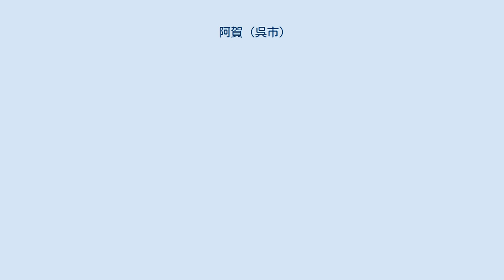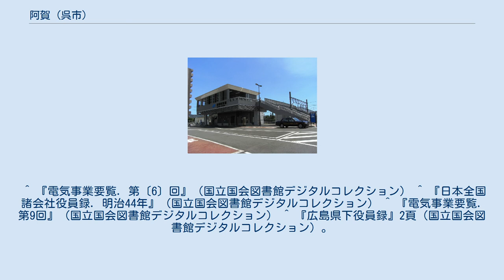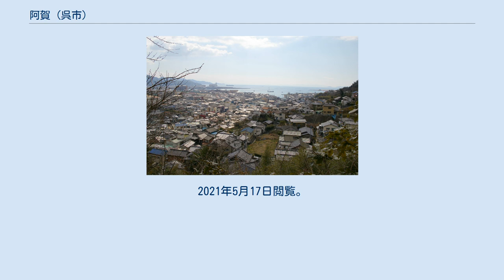阿賀 (呉市)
北側からの眺望 安芸阿賀駅 阿賀（あが）は、広島県呉市の一地区。
本項では同地域にかつて所在した賀茂郡阿賀村（あがむら）・阿賀町（あがちょう）についても述べる。
 呉市の中心部から休山をはさんで東側に位置する。
 『大日本篤農家名鑑』によれば、阿賀町の篤農家は、「河越彦右衛門、石丸恆一、中津健造、三好惟孝、森澤近松」などがいた。
 才賀藤吉が1910年（明治43年）5月に事業許可をうけると10月に中国電気を設立。
 阿賀町に発電所（瓦斯力、出力39kw）を建設し1912年（明治45年）1月に事業を開始した。
1916年（大正5年）3月芸備電気に合併。
 阿賀町の多川萬助は大地主である。
 安芸の宮島の管絃祭が旧暦の6月17日に行われている。
1710年に管絃船が 地御前神社（廿日市市地御前）から宮島の神社に帰る際に暴風雨によって船が転覆寸前になったところ、阿賀村の「岡野喜右衛門」の船と江波村（現・広島市中区江波地区）の「古川屋伝蔵」が 管絃船を救助したことから、それ以来 阿賀と江波の両村が宮島の管絃船を曳航して祭りが行われるようになった。
 ^ 『呉市史 第5巻』pp.245 昭和63年3月31日 呉市史編纂委員会編 ^ 『大日本篤農家名鑑』150頁（国立国会図書館デジタルコレクション）。
2021年1月5日閲覧。
 ^ 『電気事業要覧. 第〔6〕回』（国立国会図書館デジタルコレクション） ^ 『日本全国諸会社役員録. 明治44年』（国立国会図書館デジタルコレクション） ^ 『電気事業要覧. 第9回』（国立国会図書館デジタルコレクション） ^ 『広島県下役員録』2頁（国立国会図書館デジタルコレクション）。
2021年5月17日閲覧。